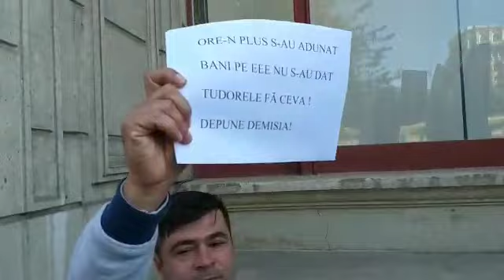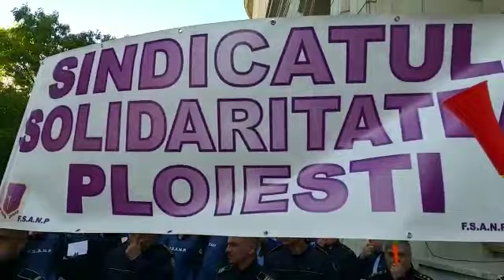protest angajati penitenciar Ploiesti la Bucuresti